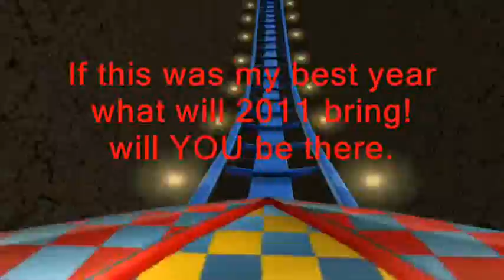Calbilerm3 Productions YEAR IN REVIEW (RCT3)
2010 in review.  Except the parks and a few roller coasters